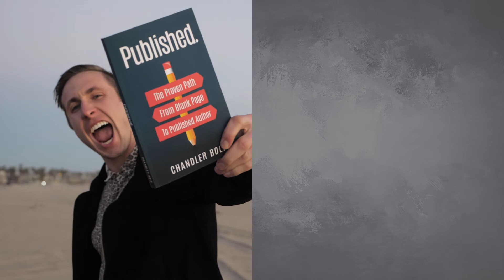Paying Tuition To The School Of Life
As a college drop-out, I dropped out before getting to all of the business classes.

As a result, I had to learn most lessons in business the hard way…trial and error.

That, and reading every business book I could get my hands on.

Ever make a colossal mistake in your work or in your business that costs you TONS of time and money?...

…one that after the fact seems painfully obvious.

I know I have...
1. getting into a business partnership out of insecurity that later cost me hundreds of thousands of dollars in a buy out
2. mis-hiring time and time again for the same position(s)
3. not focusing enough on our customers or their needs and instead focusing too much on the sales & marketing side of the business. 🤦

When these mistakes happen (and they still happen to this day), I call it “paying tuition to the school of life”.

In this video I explain what that means.

Watch it and let me know what you think!

P.S. what’s a time where you paid tuition to the school of life? I’d love to hear about it!

Then maybe we can all feel better about ourselves. 😜